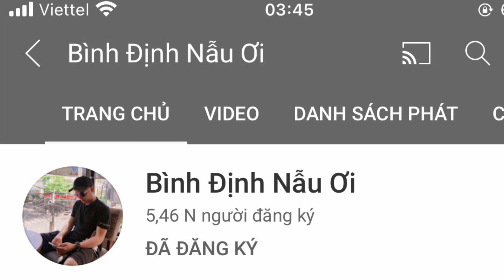Cô chú xóm trọ vùng hẻo lánh ăn cầm cự mỳ gói chờ đoàn thiện nguyện cứu trợ vì gia tài không còn gì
✔️ STK: 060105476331 NH Sacombank CN-Nguyễn Oanh Gò Vấp